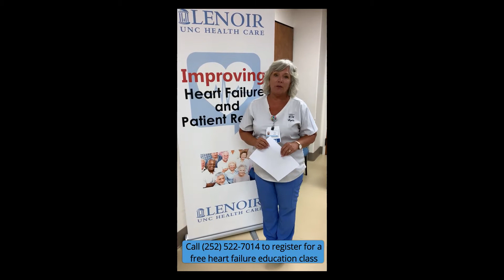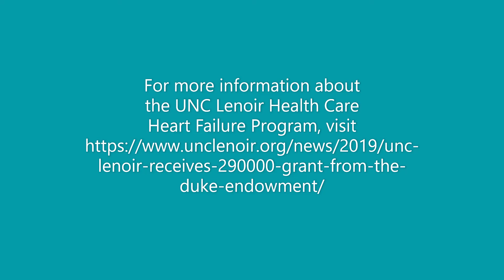UNC Lenoir Health Care Heart Failure Program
UNC Lenoir Health Care Heart Failure Program Coordinator Lynda Newsome talks about the importance of the program and how it benefits patients.